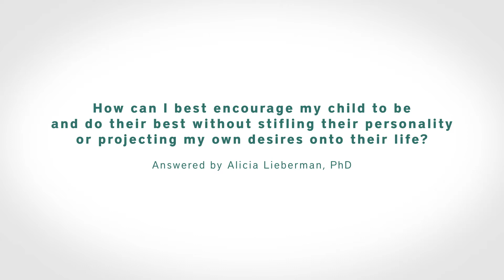Alicia Lieberman, PhD: Encouraging your Child Without Stifling their Personality